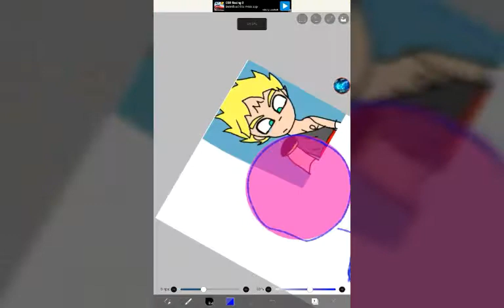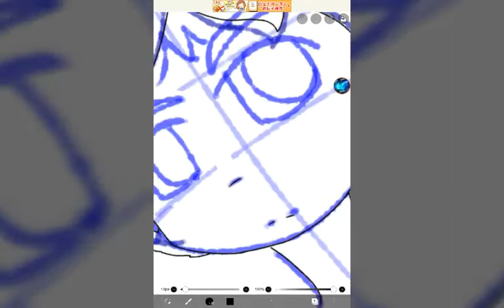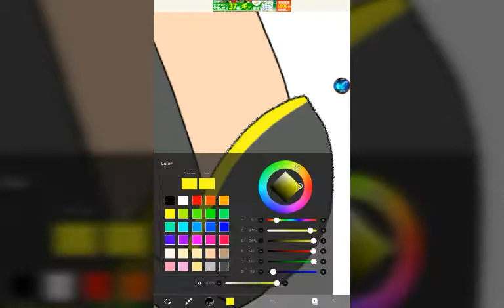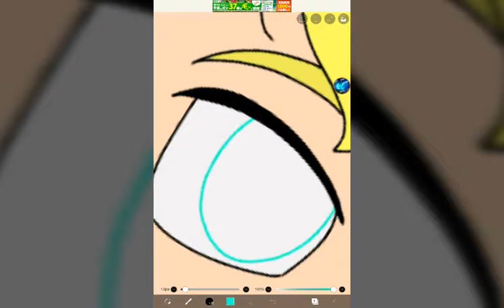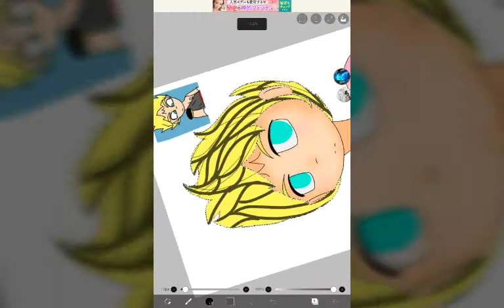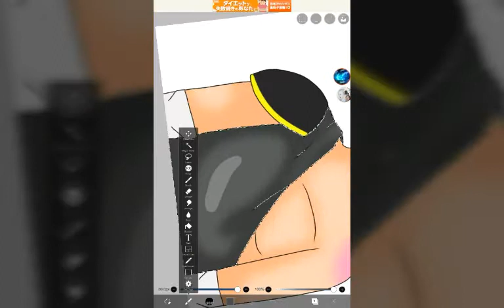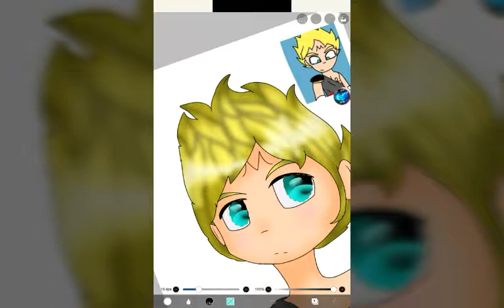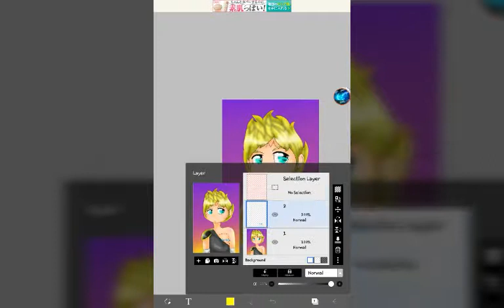Speedpaint requests from wildfox 87